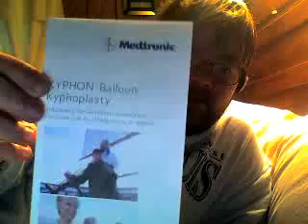Listersmate2's QuickCapture Video - December 24, 2008, 12:50 PM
Listersmate2's QuickCapture Video - December 24, 2008, 3:50 PM